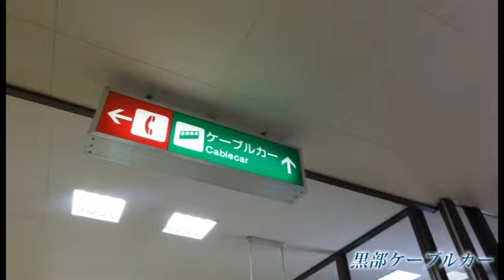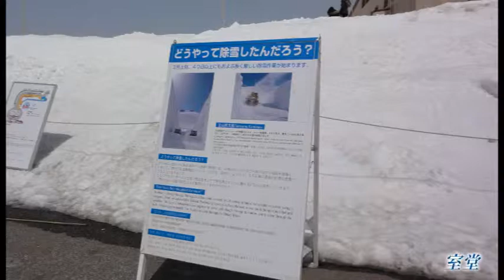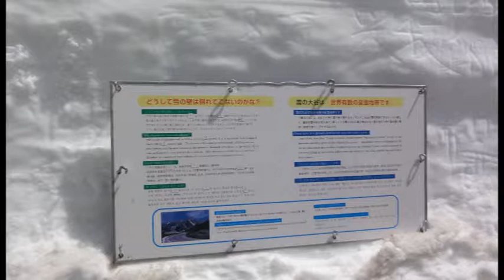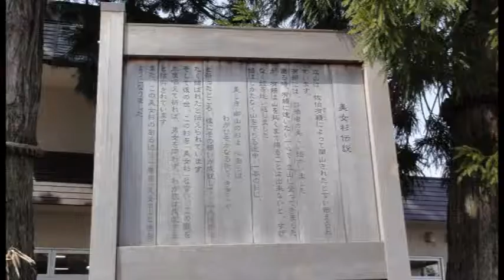雪の大谷・アルペンルート通り抜け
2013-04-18 雪の大谷・アルペンルート　ツアー　時間　晴れ
今年の立山アルペンルート全線開通は4月16日（火）。開通間もない通り抜けです。